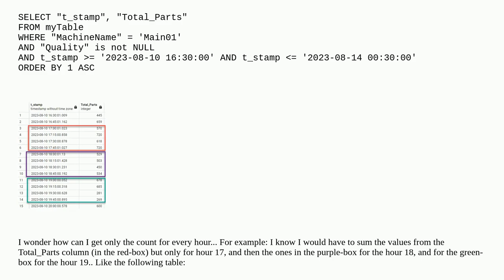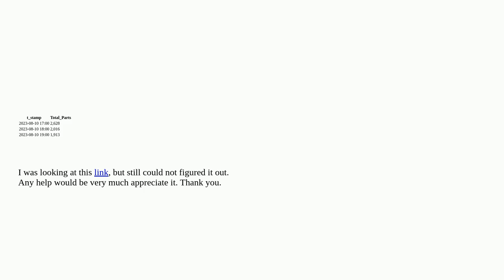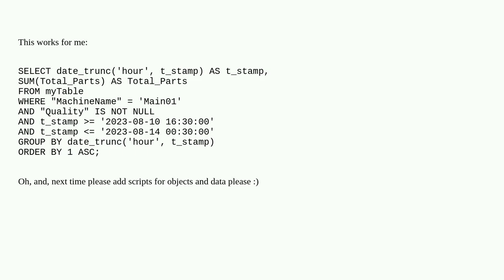Dba: PostgreSQL: count or sum for every 1 hour interval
PostgreSQL: count or sum for every 1 hour interval

A special thanks goes out to the community

  postgresql